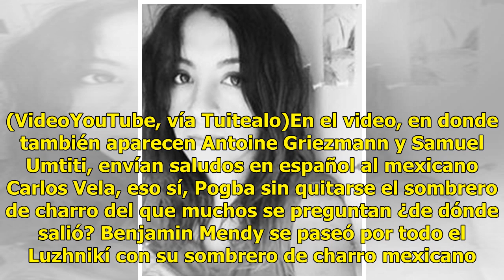Es mexicano el aficionado que dio sombrero a franceses para celebrar el Mundial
De pronto, un video llamó la atención de miles de mexicanos que a través de Facebook o Twitter, estaban al pendiente de las celebraciones: Paul Pogba, mediocampista de la s...